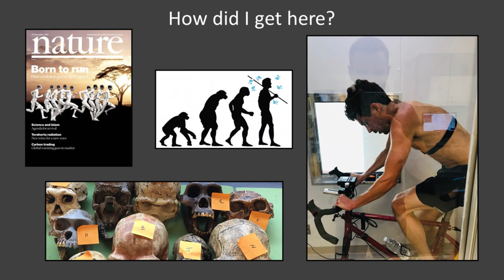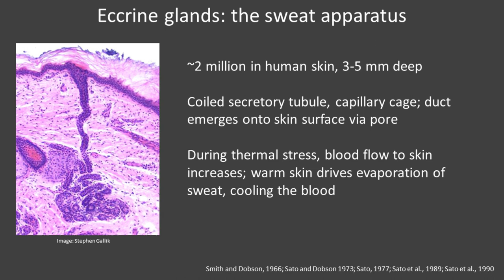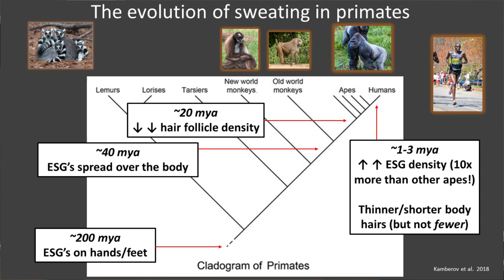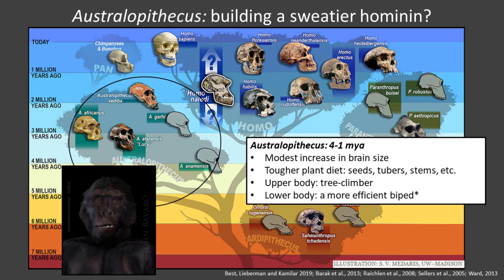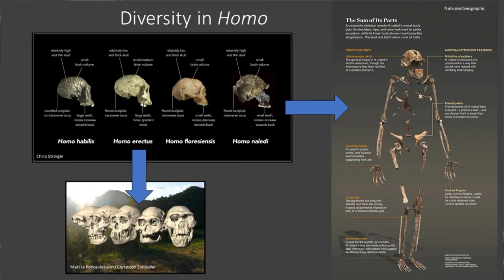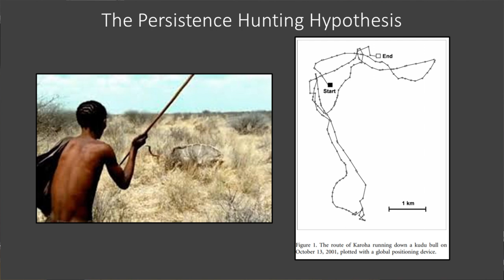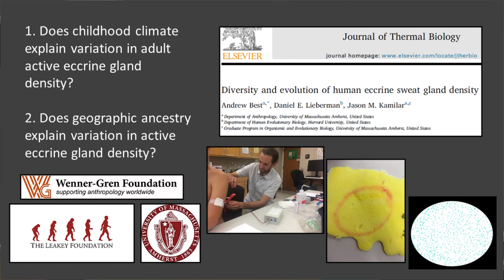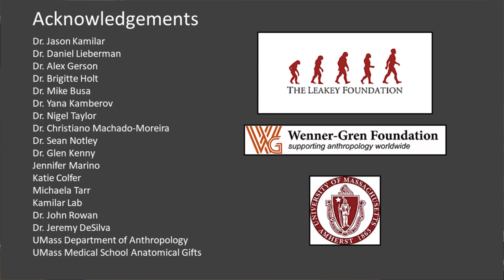The evolution of human sweating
Andrew (Drew) Best at Mount Holyoke College Biological Sciences Seminar Series, March 4th 2020.  "Beating the heat: How sweating helped make us human".  Videography by Lee Larcheveque.